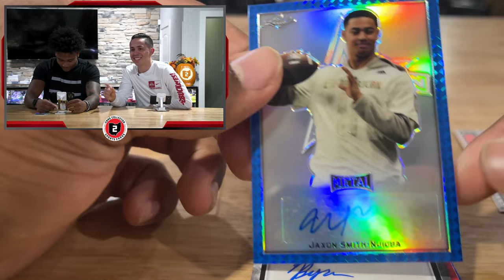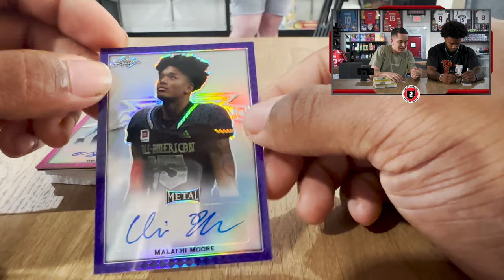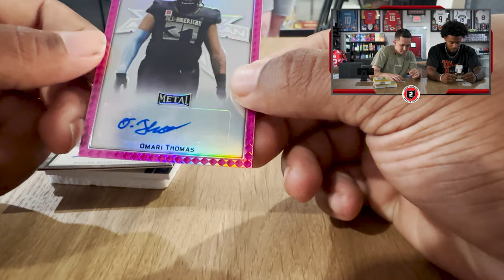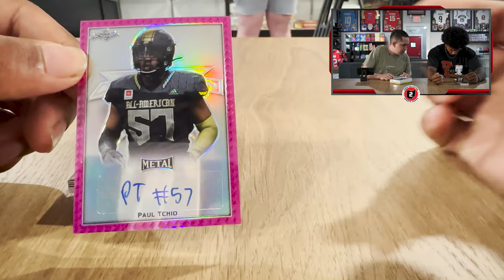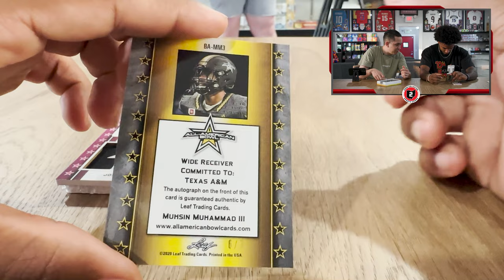I Opened Sports Cards With a TOP Ohio State Football Player 🔥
Today we are back with another episode of Boxes With Buckeyes! Since I grew up an Ohio State fan, this series is something I am very passionate about. For this episode, we decided to bring on OSU defensive back CJ Hicks and ask him some questions relating life at OSU, Football, his history with sports cards and much more. Is this something you guys would like to see more of in the future? Let us know down in the comments.